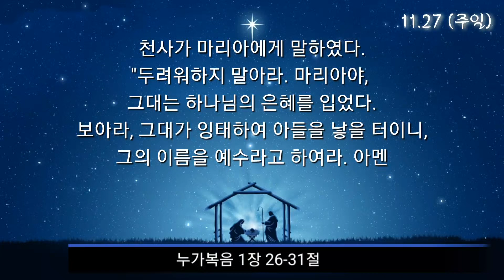2022.11.27 대림절 첫째주간-마리아와 요셉의 이야기(1)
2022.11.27 대림절 첫째주간-마리아와 요셉의 이야기(1)